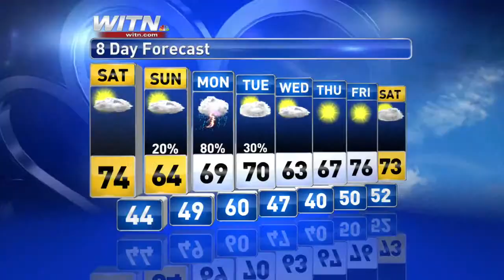Reminder(s) That We're On Live TV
Usually we are very professional and free of mistakes...but once in a blue moon all of our "opps" moments come together in the same show to remind us that this is live television. Enjoy!